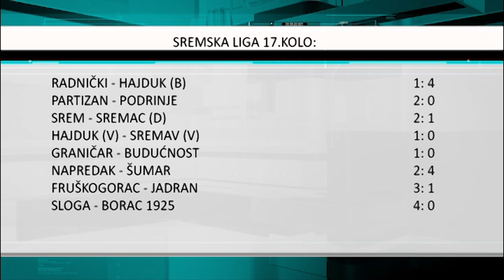Beščani bolji rival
Fudbaleri iriškog Radničkog su pretrpeli prvi poraz na startu prolećnog dela sezona Sremske lige.